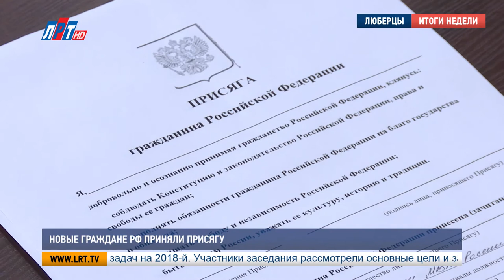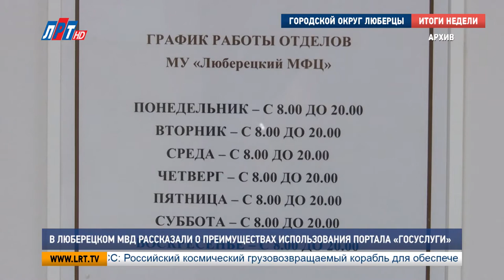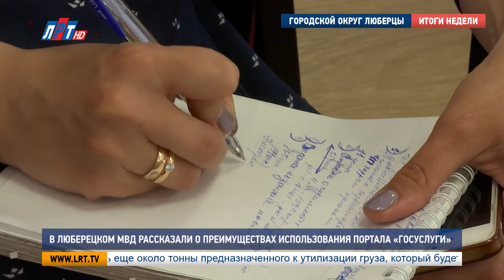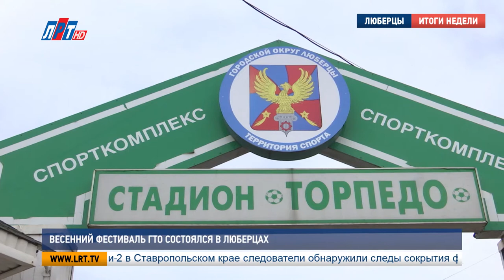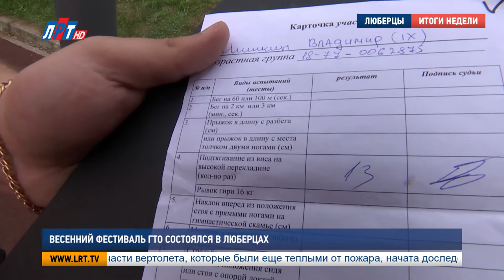Итоги недели от 19 мая 2018 года